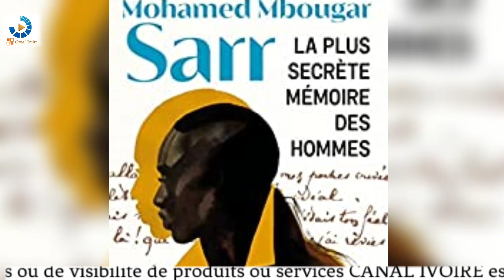Littérature: La plus secrète mémoire des hommes au cœur du club littéraire à l'université de Cocody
La plus secrète mémoire des hommes au cœur d'un club littéraire à l'université Félix Houphouët-Boigny

La plus secrète mémoire des hommes,  c'est le titre de l'œuvre littéraire du sénégalais Mohamed Mbougarr Sarr. prix Goncourt 2021, le roman du jeune écrivain d'une trentaine d'années a été choisi par les enseignants membres du club de lecture de l'unité pédagogique roman français du département des lettres modernes de l'université fhb dans le cadre dun compte-rendu de lecture. C'était le mercredi 26 avril 2023 dans la salle des 3 ufr de l'université. C'est le professeur Béatrice N'Guessan Laroux, professeur titulaire de littérature Française qui, en présence des étudiants et des enseignants mais aussi des amoureux de la lecture, s'est chargée de cette tâche avec une aisance qui n'a laissé personne indifférent